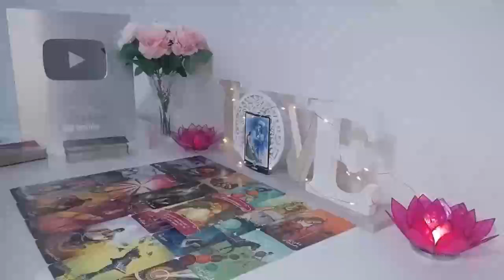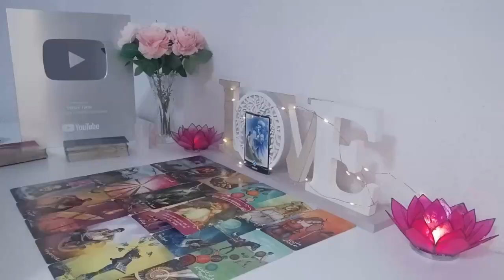PISCES TESTING YOU FAILED..SOMEONE IS CALLING THEM OUT FOR DOING YOU WRONG…TAROT READING